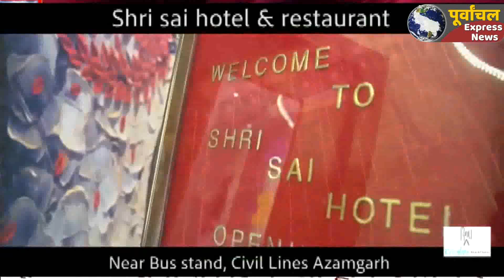राहत: चौथे Corona मरीज की तीसरी जांच निगेटिव आई, अस्पताल से किया जाएगा डिस्चार्ज!